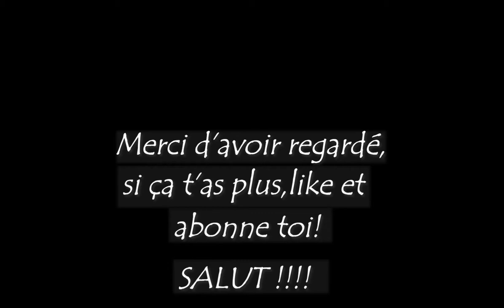BEST OF FORTNITE #2